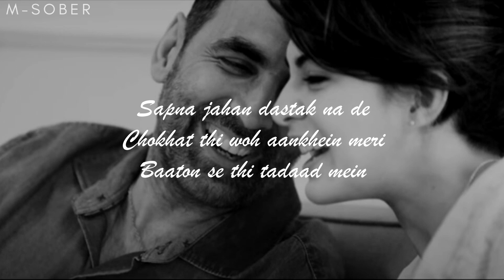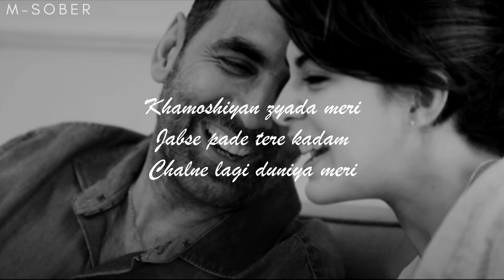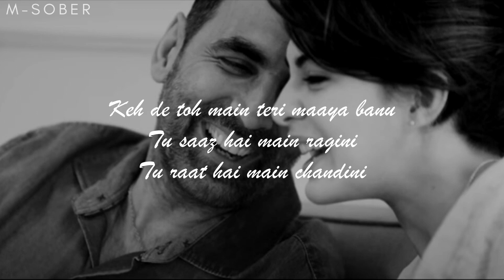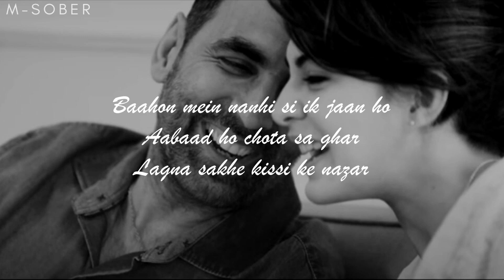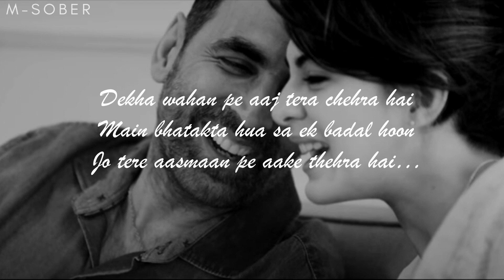SAPNA JAHAN (Lyrics)- Neeti Mohan, Sonu Nigam | brothers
Song: Sapna Jahan Lyrics
Singer: Neeti Mohan, Sonu Nigam
Lyrics: Amitabh Bhattacharya